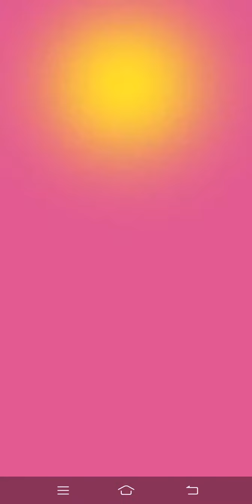PLAN VS ZOMBIE HEROES COME BACK.